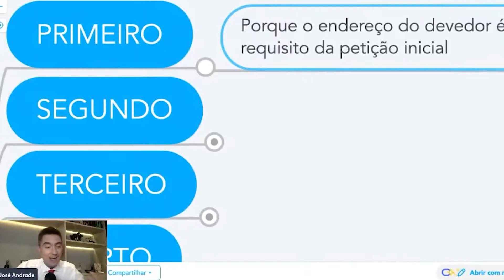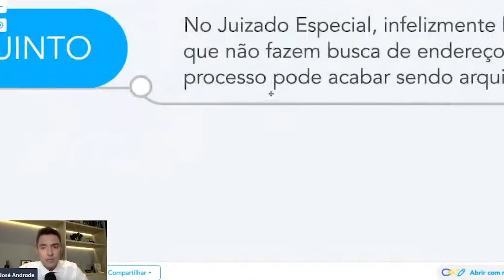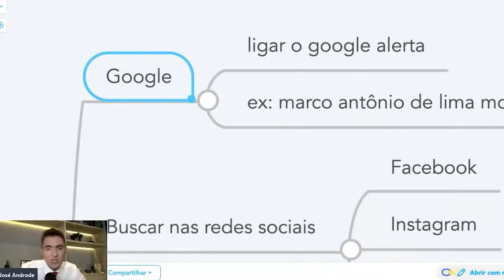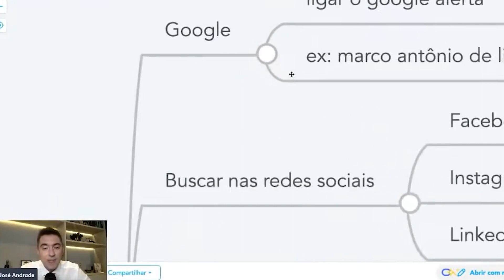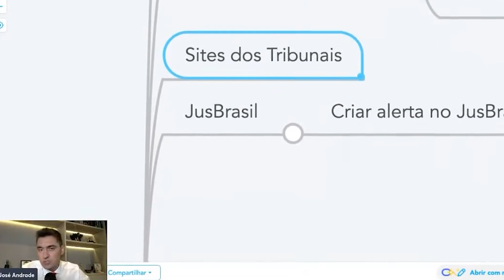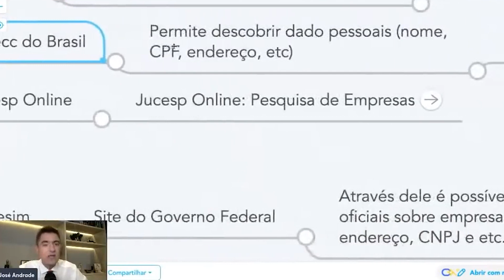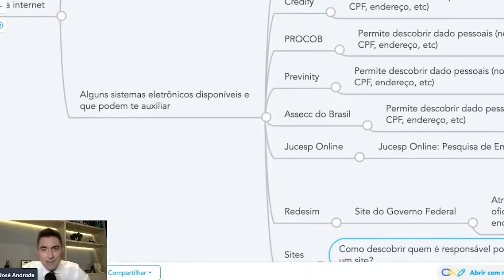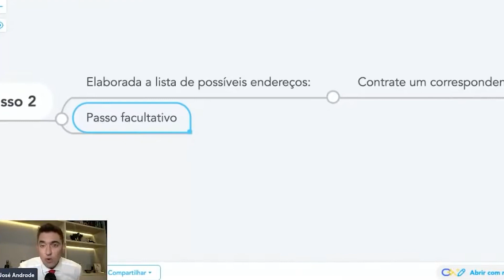Por que é importante e onde pesquisar o endereço do executado?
É por isso que você não pode menosprezar a localização do endereço no processo de execução. Fez sentido para você?

Entre agora no meu canal do Telegram para não perder nenhum conteúdo prático, clicando agora no

José Andrade